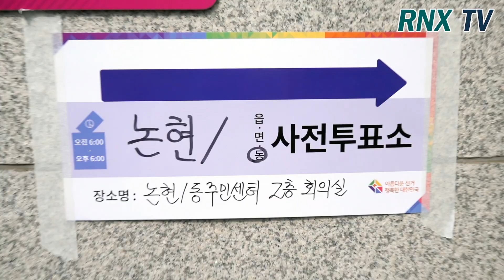A.C.E (에이스), 소년미 가득 떨리는 사전 투표 - RNX tv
그룹 A.C.E (에이스 / 준, 동훈, 와우, 김병관, 찬)가 10일 오후 서울 강남구 논현1동 주민센터서 진행된 제21대 국회의원선거(4.15 총선) 사전 투표를 하기 위해 참석하고 있다.   [서울=RNX뉴스] 김용덕 기자